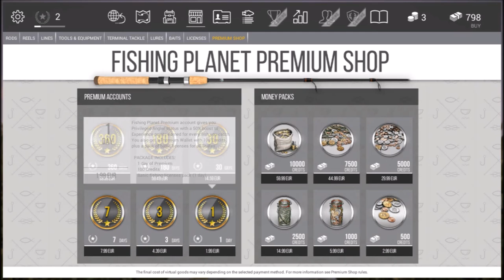Fishing Planet ► Let's Play ► #02 ► Chlebík ► tomifaj ► [CZ-HD]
A je tu druhý díl na hru Fishing planet.
Dnes se pokusíme chytit pár rybek na chlebík.